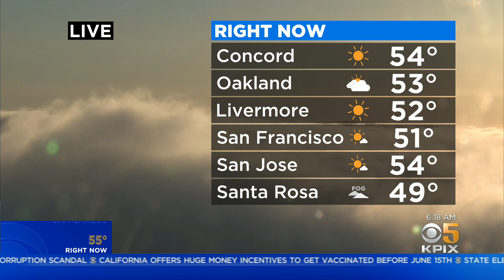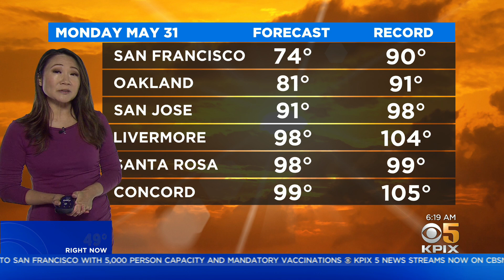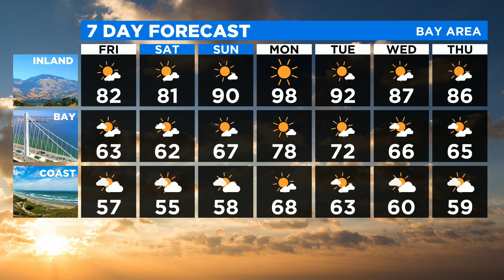TODAY'S Forecast: The latest forecast from the KPIX 5 weather team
Temperatures soar over Memorial Day Weekend